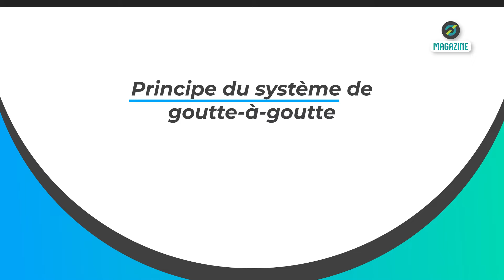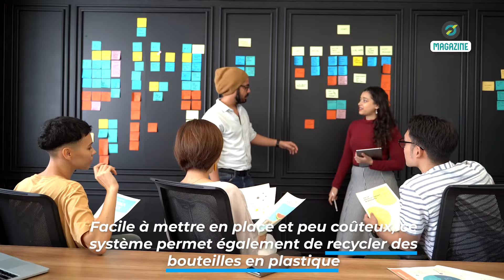👉 Transformez votre jardin avec cette technique de goutte-à-goutte à faire vous-même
👉 Sommaire de la vidéo :
00:00 Transformez votre jardin avec cette technique de goutte-à-goutte à faire vous-même
00:49 Principe du système de goutte-à-goutte
01:24 Matériel nécessaire
02:00 Étapes de réalisation